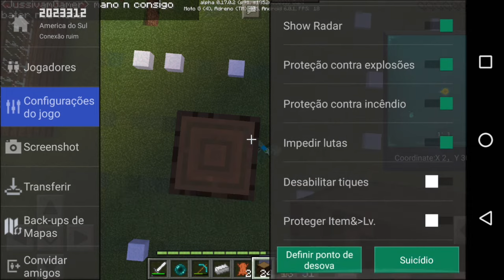Minecraft Pe:PLANTAÇÃO CONCLUÍDA FINALMENTE , SÉRIE COM INSCRITOS EP #8 (MCPE.0.17.2)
Quero que vocês apóie os vídeos com LIKES compartilhe tmj :)

SEJA UM INSCRITOS SUPER INFORMAMOS COM ESSAS OPÇÃO SIMPLES

*ATIVE SININHO🔔
*COMPARTILHE 👥
*IMSCREVA-SE🙋
*COMENTE 🗣

🕧HORÁRIO 🕡
[SÉRIE COM INSCRITOS]

  • DOMINGO 19:30

• QUARTA 19:30

Multiplayer mestre

Id:2023312
Senha:0202
🎮 Minecraft Pe
(Minecraft Pocket Edition)

💾Informações

Android 6.0.1
Gravador🎥 Az Screen Record
Editor 🎞KineMaster

ACESSEM OS LINKS ABAIXO
E AS MINHAS REDES SOCIAS🔽

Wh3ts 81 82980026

Veja mais vídeo no canal e nois :D

  DESC FIM.